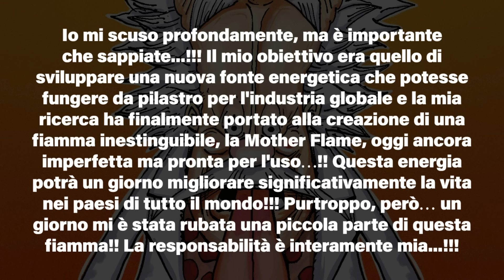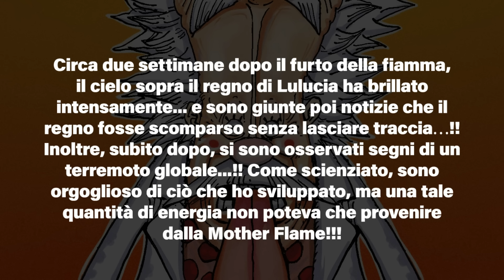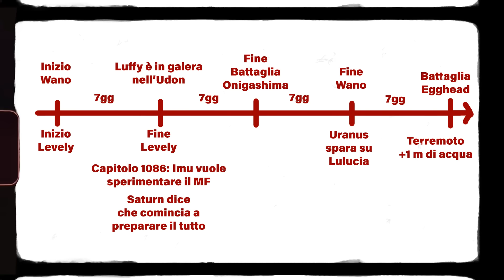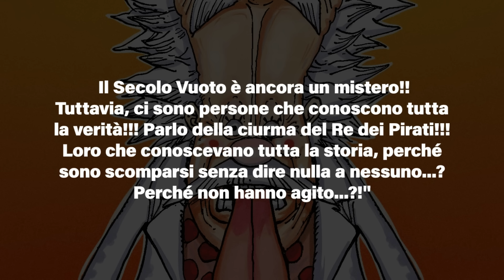ONE PIECE 1116: LA RISPOSTA È A "LAUGH TALE"!!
ONE PIECE 1116: Nel capitolo 1116 di ONE PIECE, assistiamo a una serie di rivelazioni che cambieranno per sempre il destino dei nostri eroi. Vegapunk rivela la verità sulla Mother Flame e il misterioso cataclisma che ha colpito il Regno di Lulucia. Scopriamo che le antiche armi, tra cui Uranus, sono ancora al centro di un complotto globale. Stussy e Kaku si trovano in una situazione disperata, mentre i Gorosei muovono le loro pedine nell'ombra. Unisciti a me mentre analizziamo ogni dettaglio di questo emozionante capitolo e discutiamo delle implicazioni future per la ciurma di Cappello di Paglia e il mondo di ONE PIECE. Non perdere questo video!